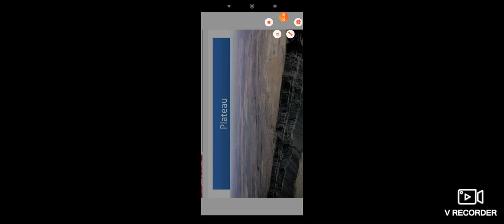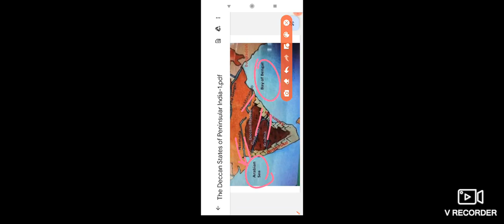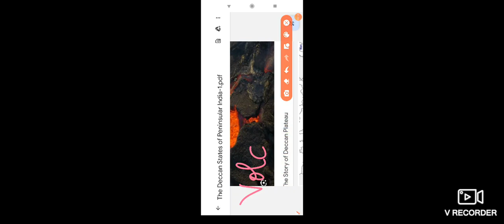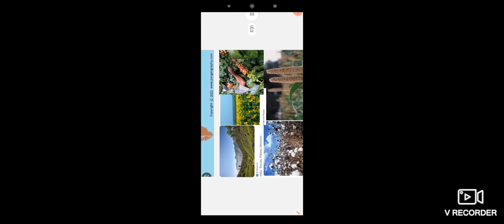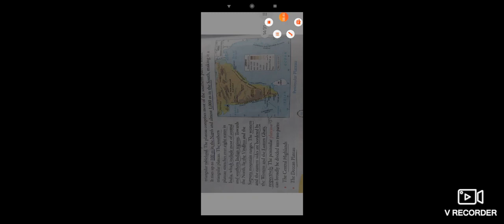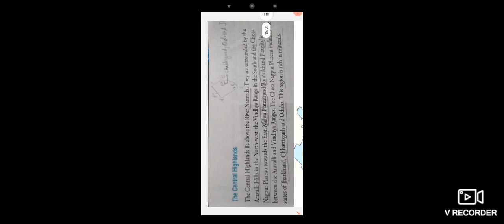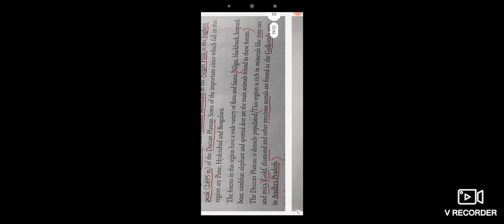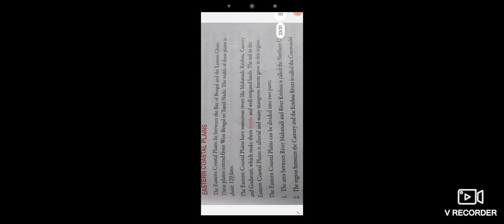Deccan States of Peninsular India!! Revision